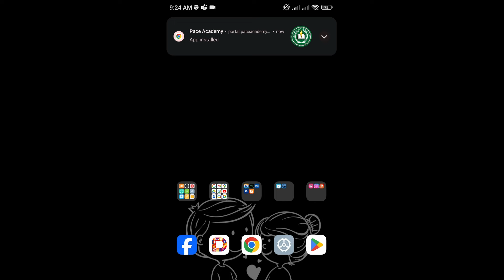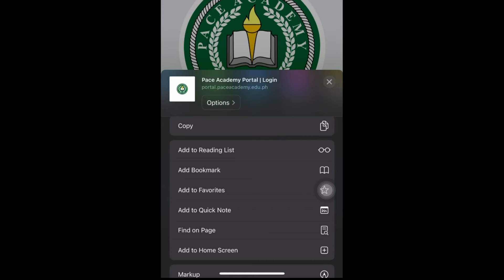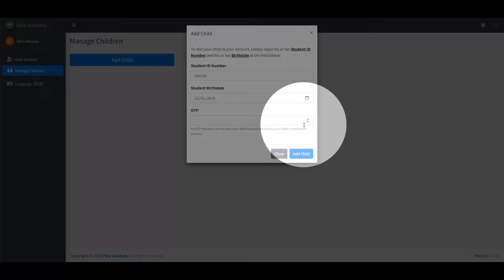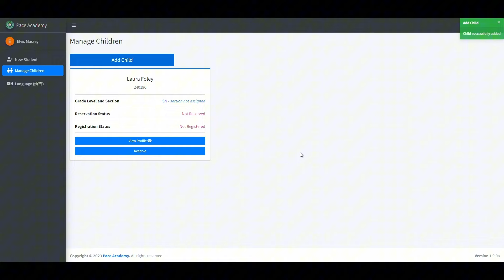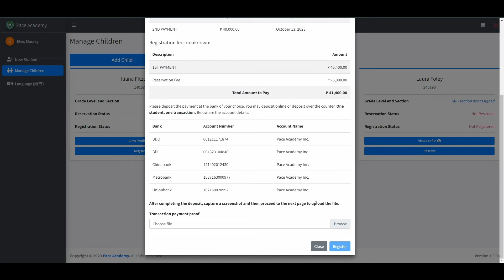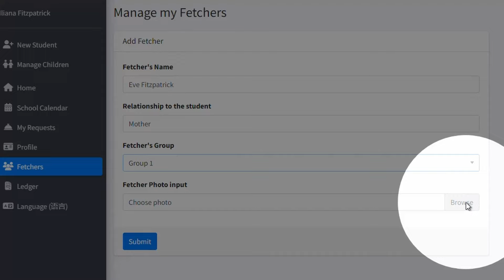Pace Academy: Web Portal Tutorial